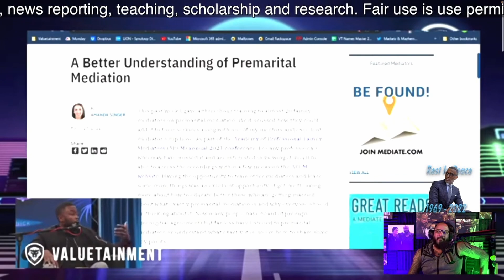Men Like Hafeez Baoku Are DANGEROUS Role Models For Men